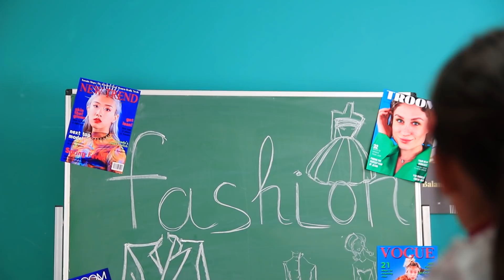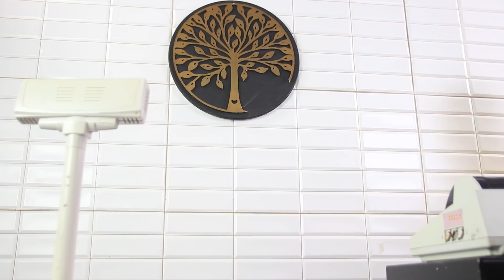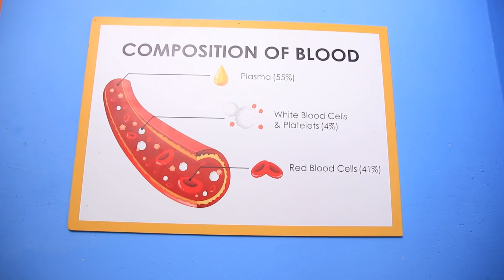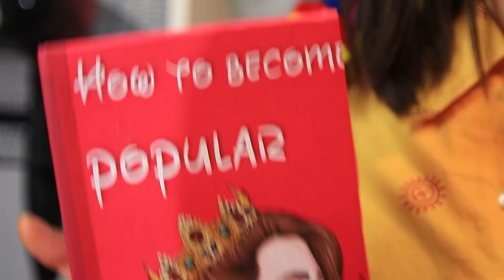Popular Twin vs Unpopular Twin! How to Become Popular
The twins don't have to be alike in everything. Our heroines, for example, differ in their popularity.  Aren't they confused by those around them?